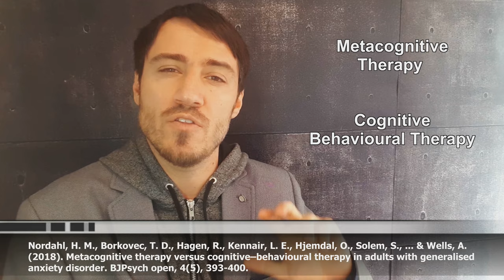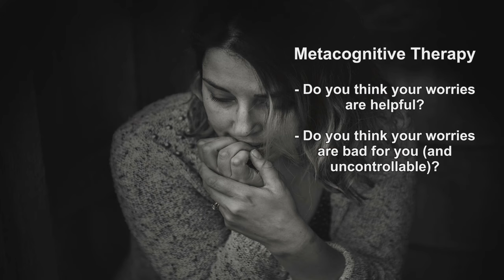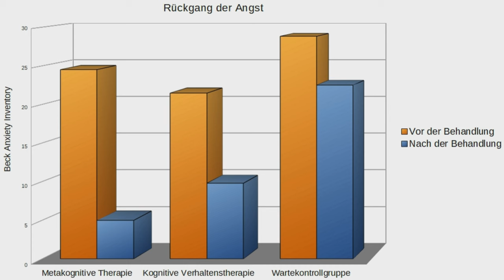BEST THERAPY for GENERALIZED ANXIETY DISORDER: Is METACOGNITIVE THERAPY more effective than CBT!?🤔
METACOGNITIVE THERAPY: The BEST THERAPY METHOD against and GENERALIZED ANXIETY DISORDER 🤔 | Psychologist explains...

What is the best therapy method for generalized anxiety disorder? New research suggests that the newly developed metacognitive therapy (Wells, 2011) might be more effective than the gold standard cognitive-behavioral therapy. Let's take a look at the evidence :)

Studies & Books:

Nordahl, H. M., Borkovec, T. D., Hagen, R., Kennair, L. E., Hjemdal, O., Solem, S., ... & Wells, A. (2018). Metacognitive therapy versus cognitive–behavioural therapy in adults with generalised anxiety disorder. BJPsych open, 4(5), 393-400.

Callesen, P., Reeves, D., Heal, C., & Wells, A. (2020). Metacognitive therapy versus cognitive behaviour therapy in adults with major depression: a parallel single-blind randomised trial. Scientific reports, 10(1), 1-10.

Fisher, P., & Wells, A. (2014). Metakognitive Therapie (Vol. 8). Junfermann Verlag GmbH.

Wells, A., Fisher, P., Myers, S., Wheatley, J., Patel, T., & Brewin, C. R. (2009). Metacognitive therapy in recurrent and persistent depression: A multiple-baseline study of a new treatment. Cognitive therapy and research, 33(3), 291-300.

Wells, A., Fisher, P., Myers, S., Wheatley, J., Patel, T., & Brewin, C. R. (2012). Metacognitive therapy in treatment-resistant depression: A platform trial. Behaviour research and therapy, 50(6), 367-373.

Wells, A., & Papageorgiou, C. (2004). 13 Metacognitive Therapy for Depressive Rumination. Depressive rumination, 259.

Wells, A. (2011). Metacognitive therapy for anxiety and depression. Guilford press.

Wells, A. (2013). Advances in metacognitive therapy. International Journal of Cognitive Therapy, 6(2), 186-201.

About the Author:
Eskil Burck received his diploma in psychology at the University of Koblenz-Landau (Germany). He is a psychological consultant and textbook author. He teaches psychology for Kalaidos University of Applied Sciences (Zurich). His psychology podcast "psychologie-lernen.de" consistently ranked #1 on iTunes in the "Education" category. His books "Angst – Was hilft wirklich?", "Das manipulierte Gehirn" and "Neue Psychologie der Beeinflussung" became Amazon bestsellers. Even in his spare time, he enjoys reading studies...😅🙈